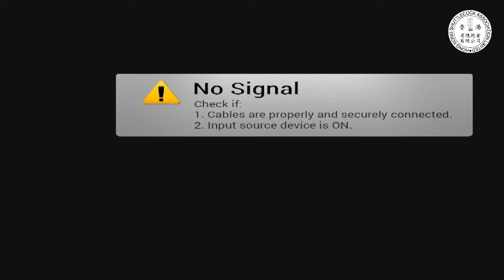Chung Kết Đội 3 Nam VIETNAM vs CHINA World Shuttlecock Championships 9th- Đá Cầu Việt Nam TV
Chung Kết Đội 3 Nam VIETNAM vs CHINA Men's Team 9th World Shuttlecock Championships

Kênh Đá Cầu Việt Nam TV là kênh video chuyên chia sẻ các video về môn thể thao Đá cầu, các trận đấu đỉnh cao, hấp dẫn, kịch tính của các giải Đá cầu phủi tại Hà Nội, các giải đấu trong và ngoài nước.

Góp phần lan tỏa, quảng bá, mở rộng môn thể thao Đá cầu tới nhiều người biết, yêu thích và chơi môn Đá cầu hơn.

Hãy Comment những nhận xét đánh giá của các bạn cho video.

Trân trọng cảm ơn những hành động đó của Quý vị và các bạn.

Thank you for your favorite videos on your channel Đá Cầu Việt Nam TV. Look forward to continuing to receive your support for the channel.